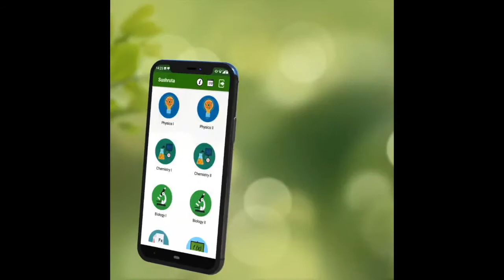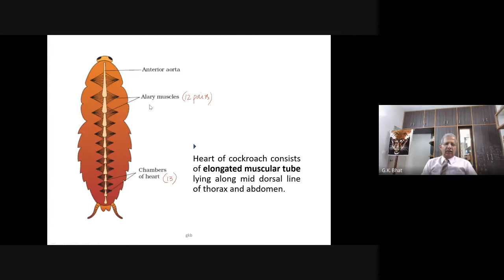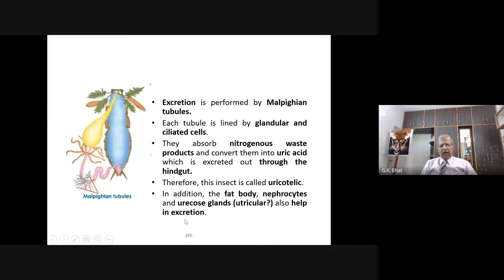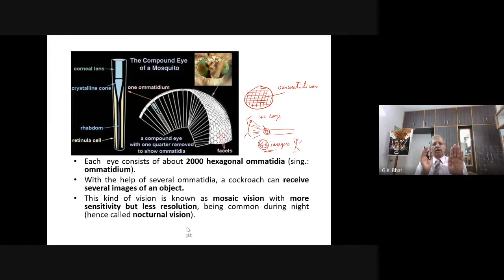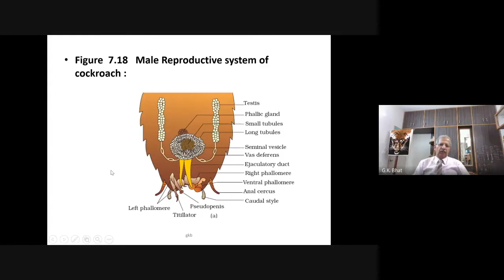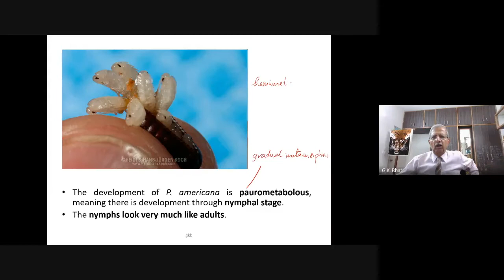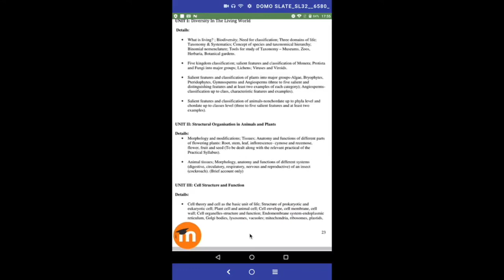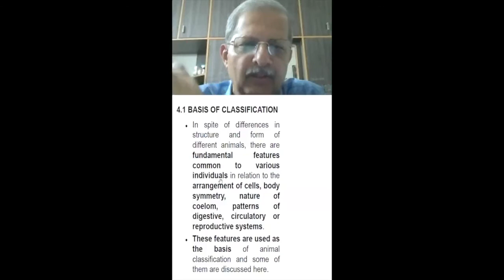Biology Live Lecture 27 (Structural Organization in Animals Part II Cont..) By Prof GK Bhat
Topic Name : Structural Organization in Animals Part II Cont..
Prof name : Prof G.K Bhat
Conducted on : 28th Feb 2021 8pm - 9pm